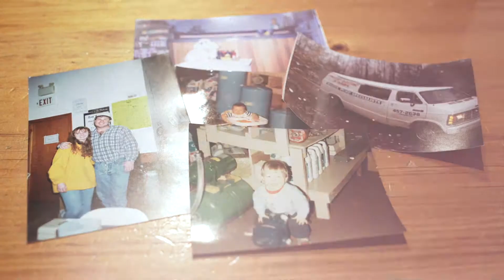The Pump Shop Story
The Pump Shop is your one-stop-shop for all your water supply needs.  Your Source For Quality Pumps, Winter Water Systems, Water Filtration Systems, Hot Tubs and Hot Tub Accessories.  Providing water extraction, filtration, testing and distribution of clean sustainable water since 1987.

The Pump Shop serves Haliburton County and the surrounding areas with both new installations and service of existing systems. Whether you are drawing water from a well or from a lake our treatment systems ensure you the best quality water in your home or cottage.